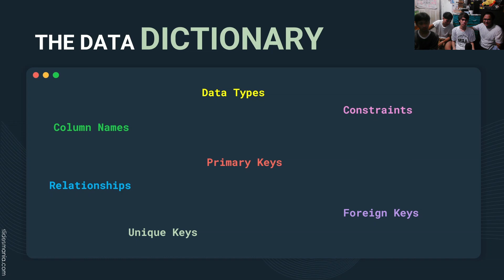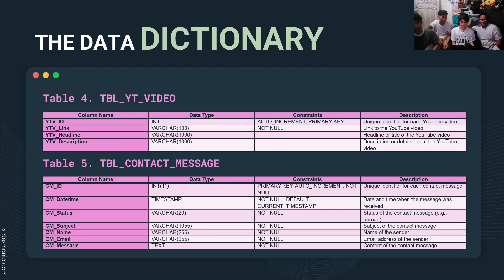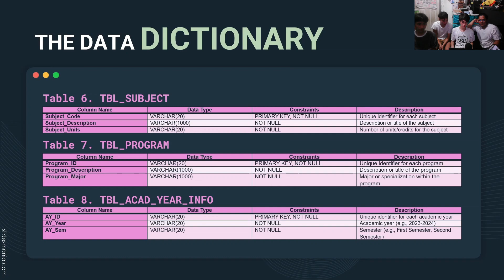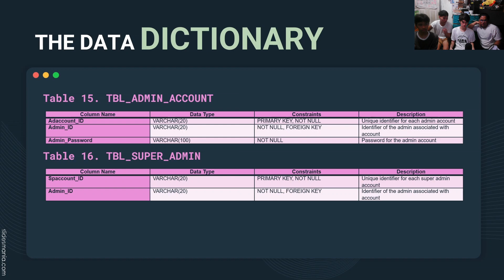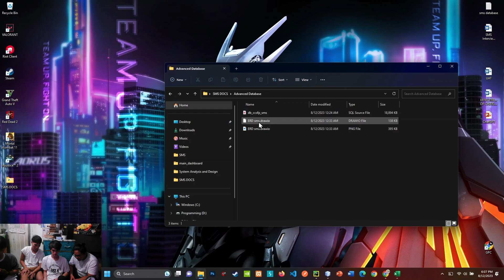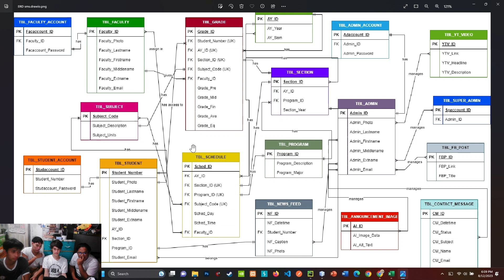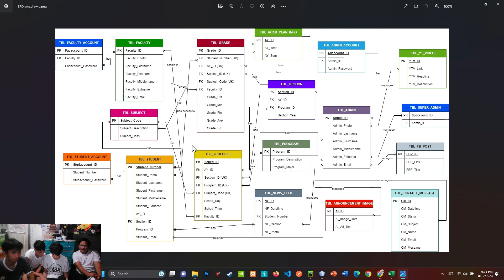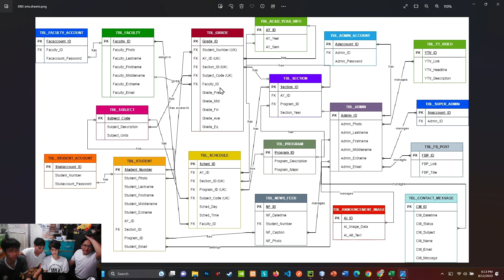CCSFP SMS | Advanced Database (Data Dictionary & ERD Discussion) - Video Presentation | BSIT2-Group2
Mark Ivan Cruz
Henry Yumul
Angelo Poblete
Jayson Sunga